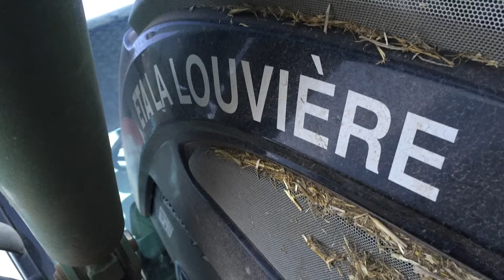Pressage de paille avec Fendt 826 black beauty , presse Krone 1290 HDP et Fendt 720 ETA La Louvière